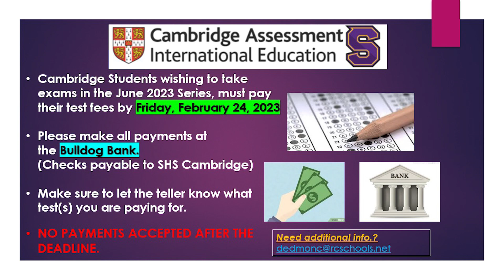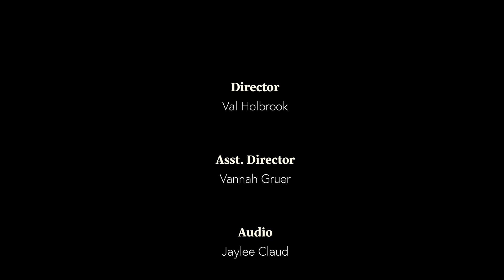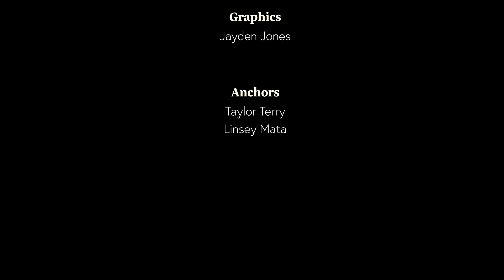Smyrna Today - Announcements 1.12.23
1.12.23

Anchors:  Linsey Mata & Taylor Terry

Director/Camera: Val Holbrook
Asst Director:  Vannah Gruer
Audio Tech: Jaylee Claud
Graphics: Jayden Jones
Editor: Mr. Dietz